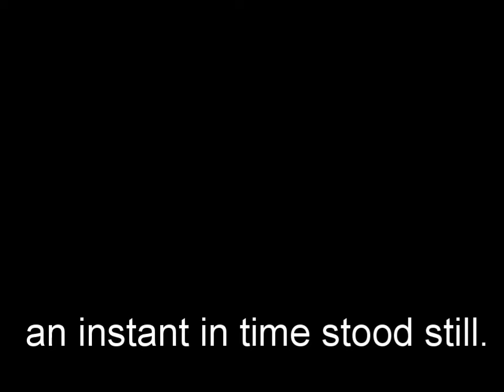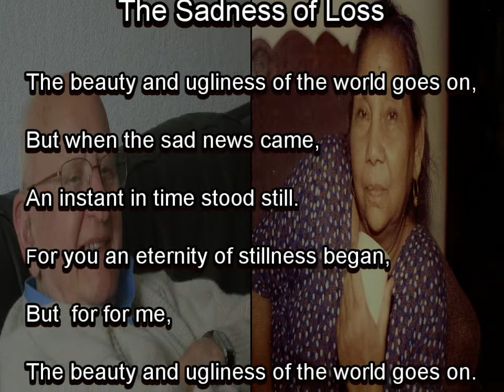The Sadness of Loss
In memory of our parents Richard Henry Fearon and Demolly Dean